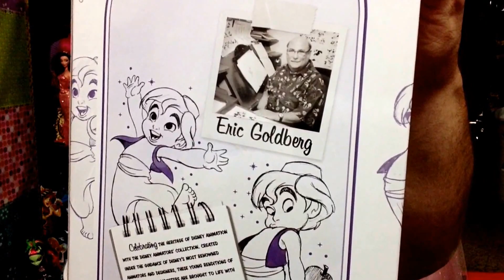Disney Store Animator Aladdin Doll Review✨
Hi Friends,Happy Magical Monday! On today's show I will be sharing with you the adorable Aladdin Animator Doll. I picked up Aladdin at the Disney Store for $24.95 and he was so worth every penny! I hope he is the beginning of more Disney Animator Prince dolls and I hope you add him to your Disney Collection.

Please Comment,Like,Favorite,and Share! Thank You So Much!

Google+ @Sallyheartsjack80